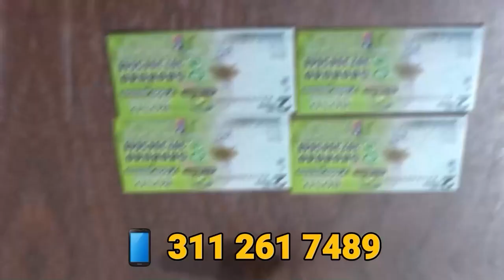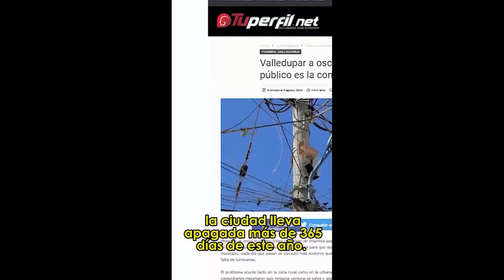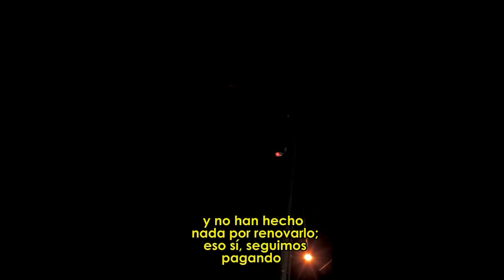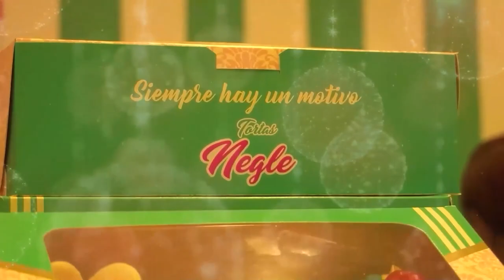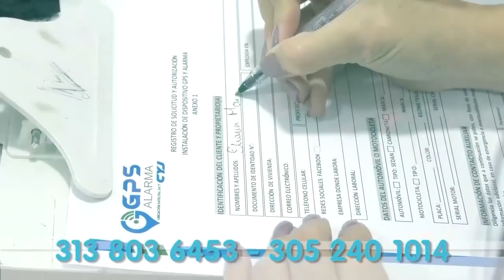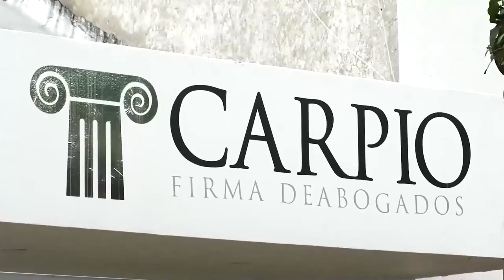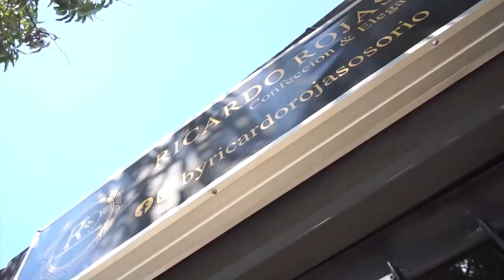CNC NOTICIAS VALLEDUPAR EMISIÓN CENTRAL 16 DICIEMBRE 2022